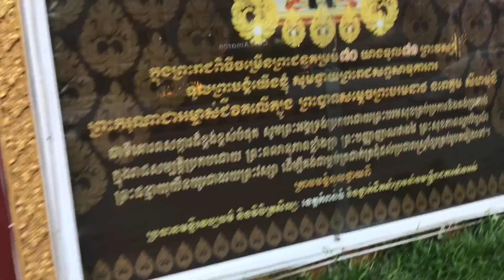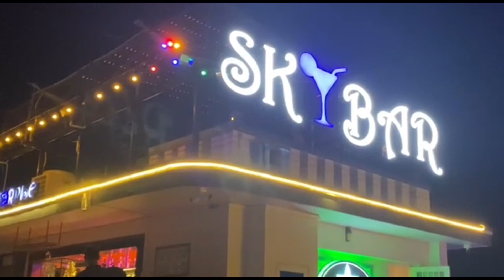Beautiful City, Kampong Thom Province